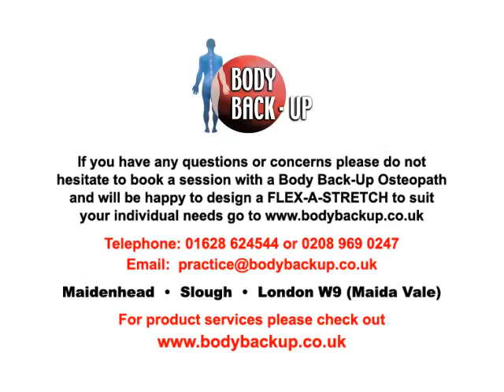Hamstring FLEX-A-STRETCH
Body Backup FLEX-A-STRETCH Excercises